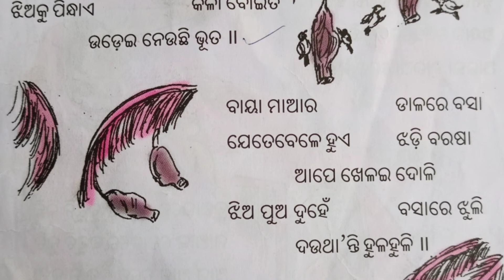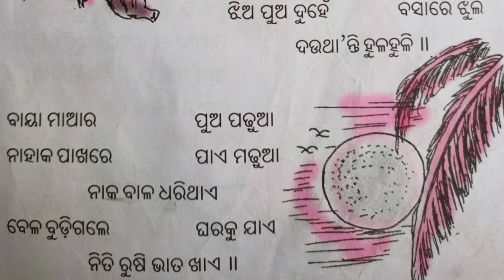BAIYA MAA RA SARU KATENI ODIA KID'S RHYMES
BAIYA MAA RA SARU KATENI.
Odia old kid's nursery school rhymes children poem kid's odia old poem.